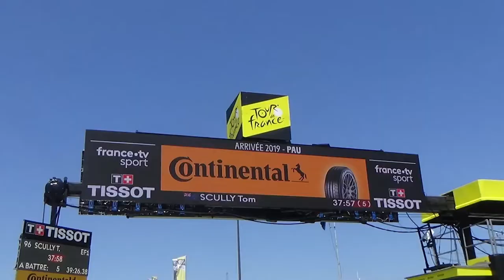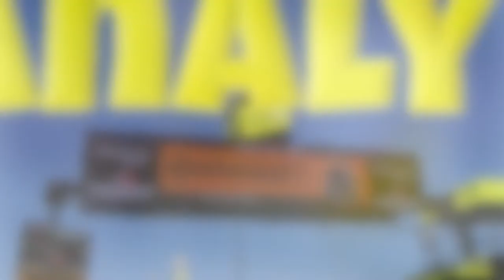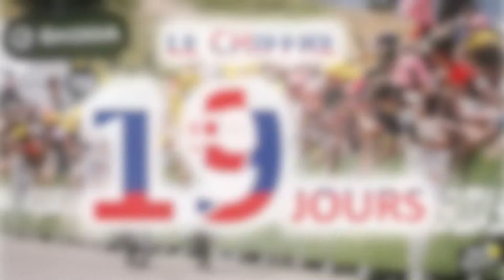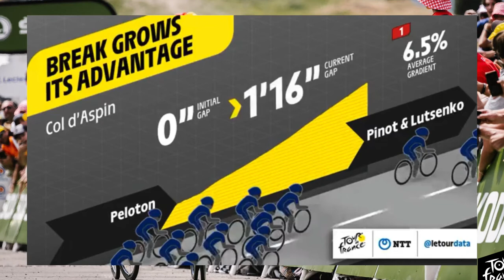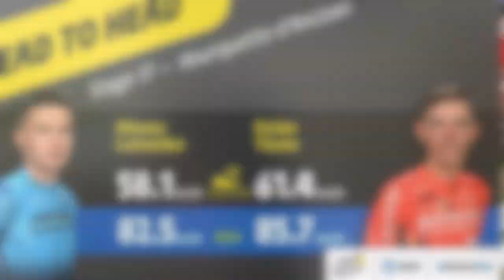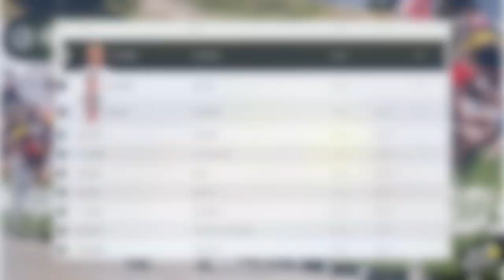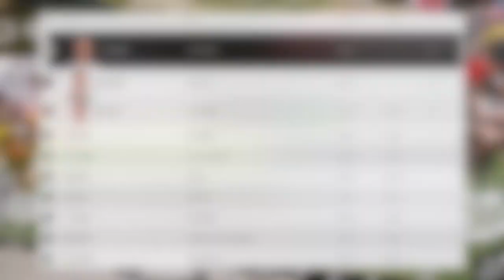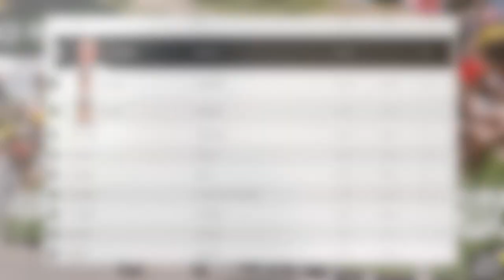Le Tour de France 2022 : Le Débrief de la 17ème Etape